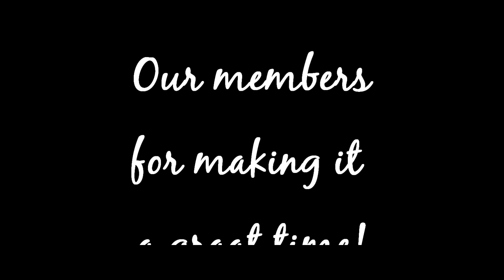2019 Cars & Coffee @ Intrepid